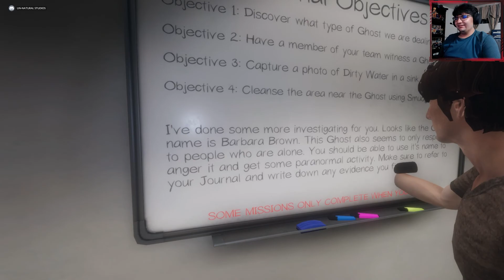GRANDMA!!! DON'T CHOKE OUT JOSE!!! | Phasmophobia Ft. xSilentArts & Vane #2